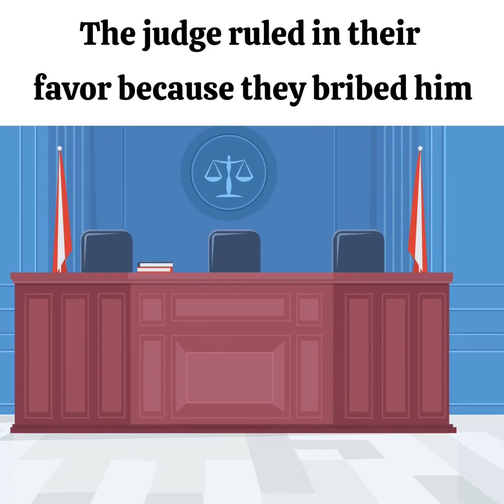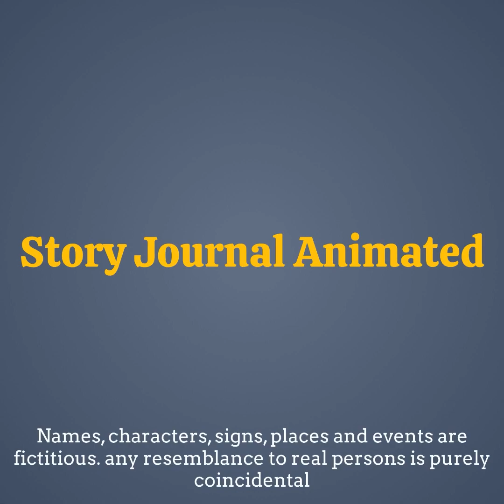This Poor Widow Gave A Rich Man An Unusual Gift [Text + Animation]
This Poor Widow Gave A Rich Man An Unusual Gift. What Happens Next Is Shocking!